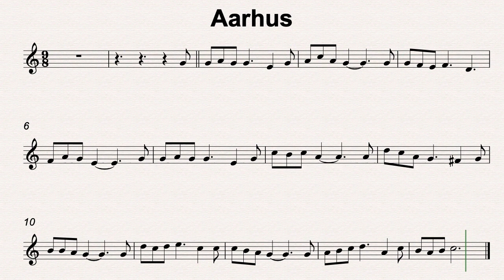C Maj 98 Aarhus 120bmp